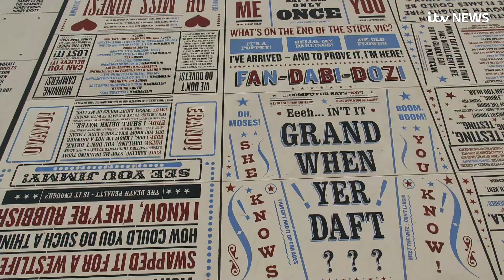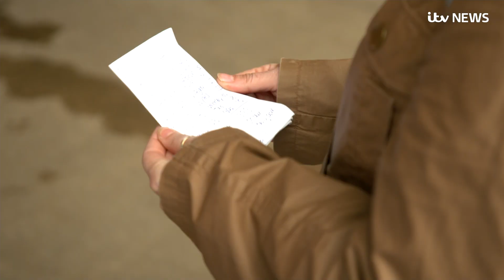Revealed: Areas of the UK likely to be hardest hit by coronavirus job losses | ITV News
Data obtained by ITV News has revealed the crippling impact coronavirus is likely to have on towns and cities across the UK.

With the full winding down of the furlough scheme by October, more than seven per cent of the UK's workforce could be unemployed by the end of the year, according to the Bank of England.

But forecasts by the Joseph Rowntree Foundation predict the potential peak unemployment rate of up to 21% in some areas across the country by the end of 2020.

And while all sectors are going to be affected, some areas will be worse hit than others.

For example, seaside towns have a higher number of tourism and hospitality jobs, sectors which have been particularly hard hit by Covid-19.